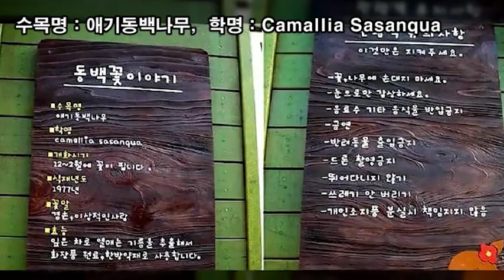랜선힐링여행, 제주 겨울여행, 싱글은 가지마세요 동백수목원 제4탄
싱글은 가지마세요 동백수목원

주소 : 제주특별자치도 서귀포시 남원읍 위미리 927
오픈기간 : 12월  ~ 2월 동백꽃 필무렵 겨울 동안 영업
개장시간 : 오전 9시 30분 ~ 오후 5시
주차 : 가능
관람요금 : 성인 5,000원 / 어린이 4,000원